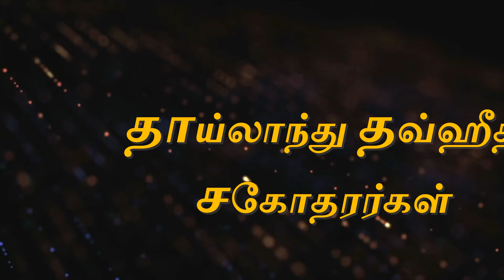மரணம் முதல் மறுமை வரை - பாகம்-01 | ரமலான் தொடர்-22 | தாய்லாந்து தவ்ஹீத் சகோதரர்கள் | 2022 | YMJ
தாய்லாந்து தவ்ஹீத் சகோதரர்கள் ஏகத்துவ முஸ்லிம் ஜமாஅத் ரமலான் தொடர் உரை - 2022

உரை : சகோ. H S ரஃபீயுல்லாஹ்
நாள் : 23/04/2022
இடம் : தாய்லாந்து

தலைப்பு : மரணம் முதல் மறுமை வரை - பாகம்-01 | ரமலான் தொடர்-22 | தாய்லாந்து தவ்ஹீத் சகோதரர்கள் | 2022 | YMJ